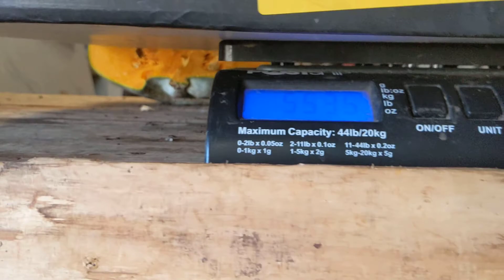Cassette di ortaggi autunnali: cosa c'è dentro? (ITA)